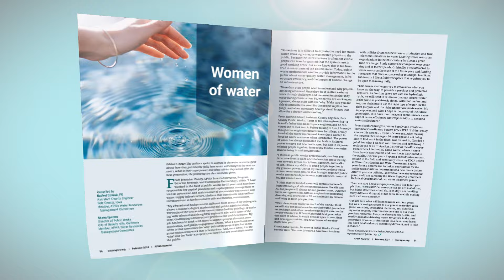APWA Reporter – Water use, reuse, and wastewater solutions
Inside: Annual Water Resources Management Issue

Don't miss out on this month's issue of the Reporter magazine. Check out the quick overview video above, or click the link at the beginning of this description to see all of the great content the February issue has to offer on our convenient, online platform.